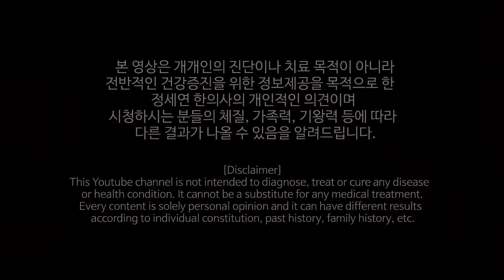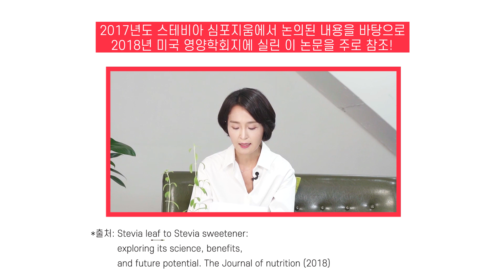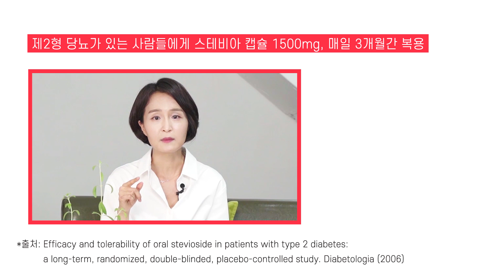설탕업계를 초긴장시키는 스테비아 효능과 부작용. 아스파탐, 사카린 비교ㅣ조미료건강법ㅣstevia_lifestyle medicine[정라레]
설탕을 줄이는 라이프스타일 같이 고민해 보아요~!
설탕 대체제로 스테비아의 효능, 부작용, 섭취법과 더불어
아스파탐, 사카린과의 비교하는 논문을 리뷰했습니다.

초아재 한의원: T.02.573.7050 (카톡문의. 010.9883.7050)